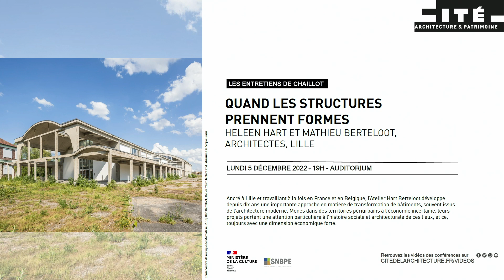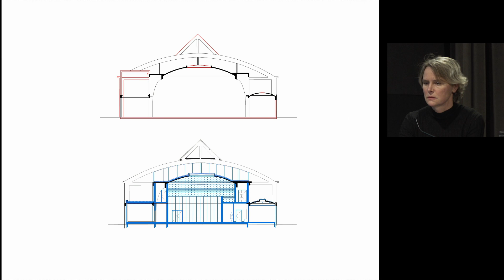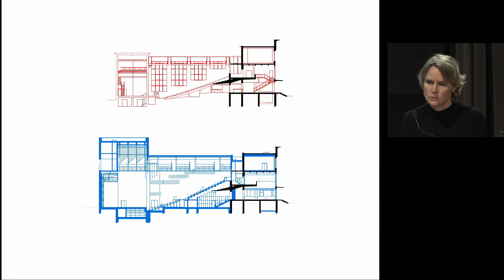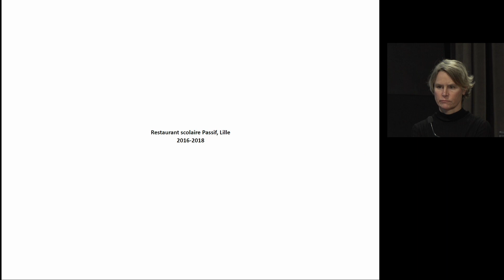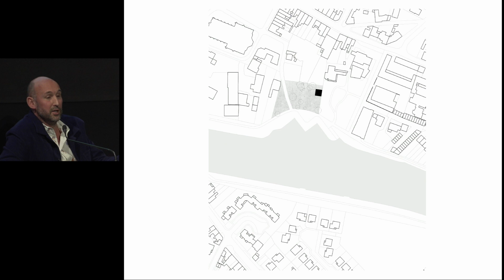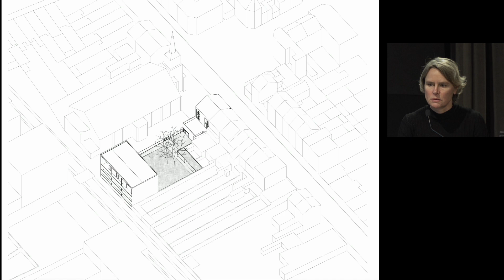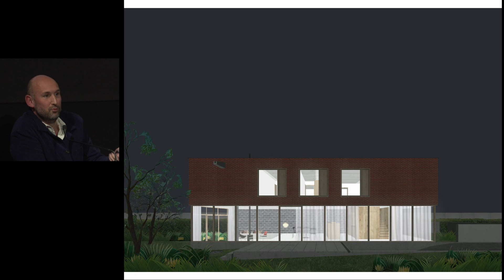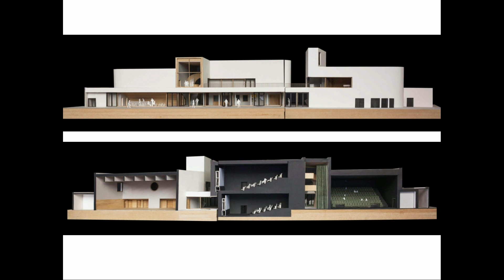« Quand les structures prennent formes », Hart Berteloot, Atelier d’architecture et d’urbanisme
Ancré à Lille et travaillant à la fois en France et en Belgique, l’Atelier Hart Berteloot développe depuis dix ans une importante approche en matière de transformation de bâtiments, souvent issus de l’architecture moderne. Menés dans des territoires périurbains à l’économie incertaine, leurs projets portent une attention particulière à l’histoire sociale et architecturale de ces lieux, et ce, toujours avec une dimension économique forte.
Sur ce terrain de jeu difficile, l’Atelier revendique au contraire d’autant plus vigoureusement la qualité de l’architecture. La structure y tient une présence forte, avec une prédilection pour celles qui sont laissées visibles, dont le dessin rappelle parfois les squelettes métalliques de Mies van der Rohe. Poteaux cruciformes, nappe de caissons en plafond… ce langage transposé très souvent au bois accuse les épaisseurs et façonne des géométries habitables. Viennent ensuite les matériaux, les filières courtes de préférence. La sélection puise souvent dans l’éventail des produits standard, budget oblige, mais l’atelier propose d’en donner une lecture savante, en soignant particulièrement le détail de leur exécution sur chantier. Ainsi le parpaing, récurrent dans de nombreux projets, n’est-il jamais enduit ou badigeonné, mais calepiné avec autant de soin qu’une pierre pour lui donner une légitimité et une force expressive.
Au fil des réalisations, l’atelier poursuit un même objectif : faire l’économie des finitions – enduits, peintures, carrelage – qui parasitent l’essence du projet, nécessitent un entretien et grèvent une somme que l’on pourrait destiner à un jardin, à des surfaces en plus, à un programme qui s’enrichit...
Récemment, l’Atelier Hart Berteloot a été nominé pour le prix Mies Van der Rohe, avec la transformation de deux halles Perret en conservatoire de musique à Montataire, et il a été lauréat, avec l’agence belge V+, du Grand Prix d’architectures 2021 pour le pôle culturel Le Pont des arts, à Marcq-en-Barœul.
Heleen Hart et Mathieu Berteloot achèvent actuellement le chantier de la transformation de la Maison du peuple de Saint-Priest et viennent d’être lauréats pour la transformation en centre d’art de l’ancien terminal maritime sur le quai Southampton, au Havre.